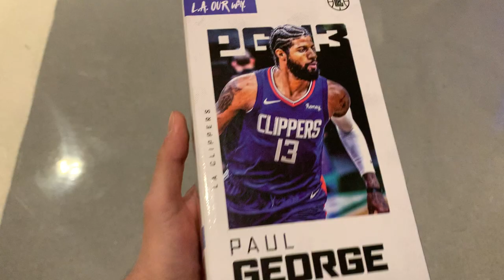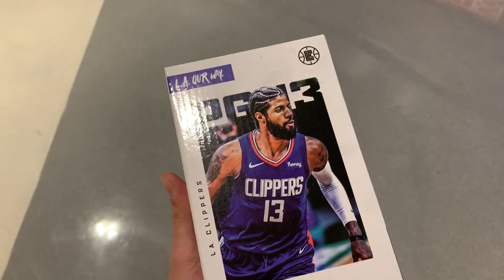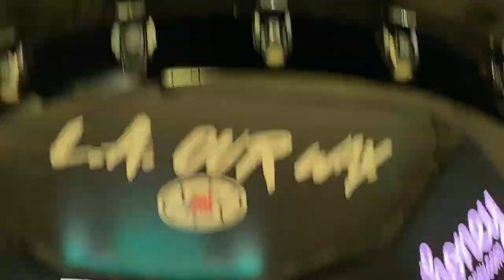Clippers Raptors Goes Down to the Wire VLOG; Home Game 35/41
Another gameday Vlog. Hope y'all enjoy. This was a good one.

Instagram, Facebook, & TikTok: @DimeDropperPod